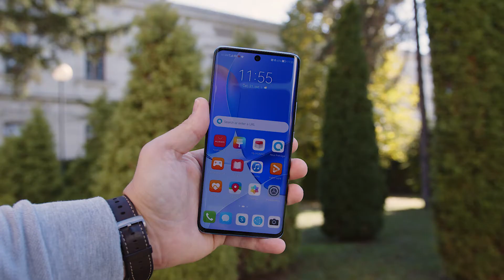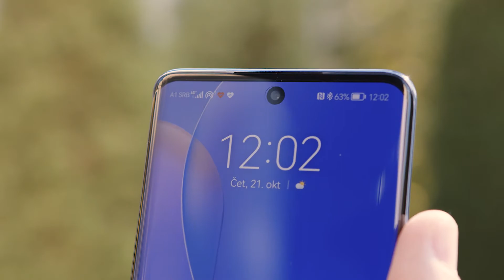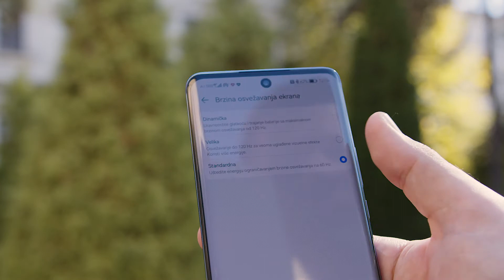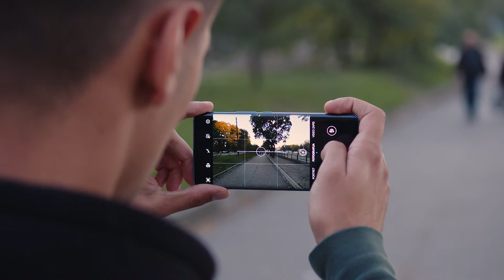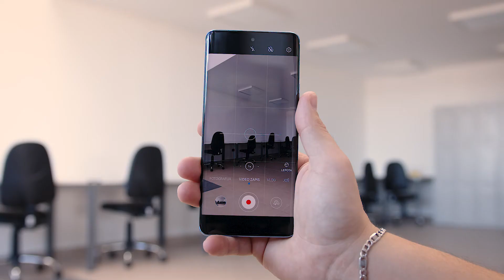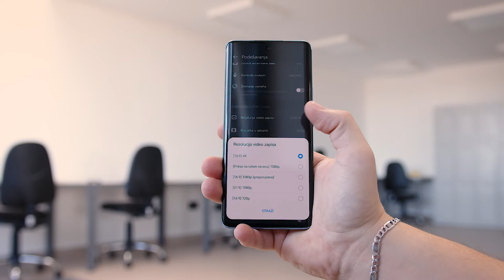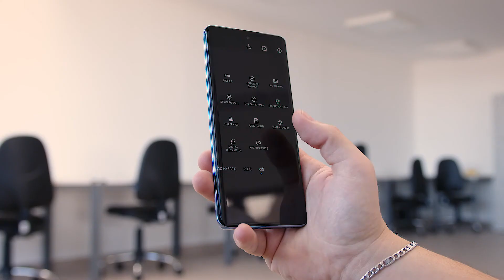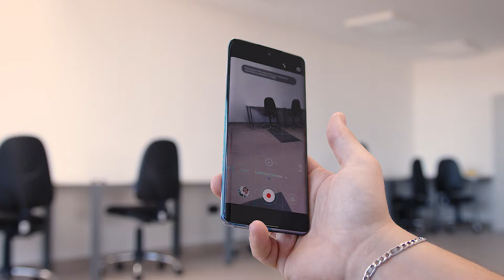Huawei Nova 9: Nema šta nema!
Huawei Nova 9 je novi telefon kojeg pokreće HarmonyOS 2. "Napucan" je mnogim premium karakteristikama iako košta duplo jeftinije od premium telefona. Imamo jak utisak da će mnogi kupiti Huawei Nova 9 jer taj telefon "nema šta nema".

Ako vas zanima kako je Huawei Nova 9 telefon upakovan i šta se dobija uz njega, onda pogledajte unboxing video ovde:

Vremenske oznake:

00:00 B-Roll
00:15 Uvod
01:10 Dizajn
04:32 Ekran
05:55 Kamere
11:16 Performanse
11:55 Baterija
12:31 Cena
12:56 Zaključak

Budite obavešteni o najnovijim dešavanjima vezano za pametne telefone i tablet uređaje. Na portalu PametniTelefoni.rs imate rubliku "Saveti" gde možete naći korisne početničke savete i savete za naprednije korisnike pametnih uređaja.